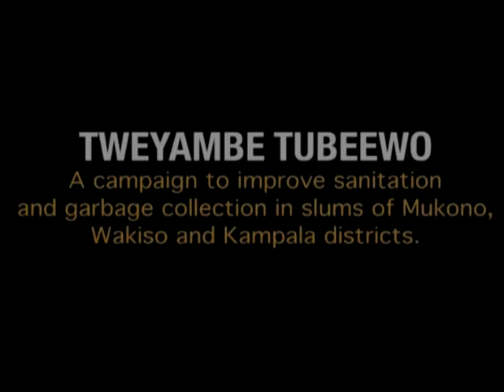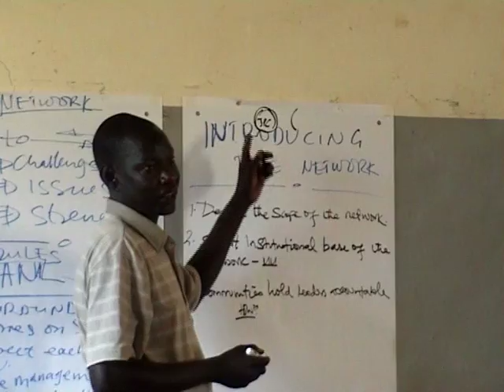BLUEYE MEDIA DOCUMENTARY REEL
A selection from the documentaries worked on by us